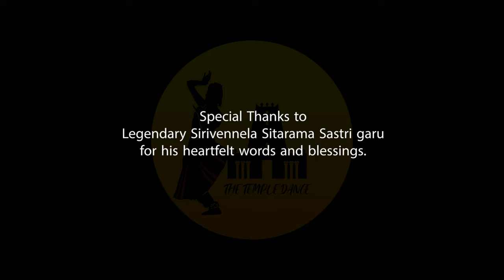Johaaru Sikhipincha Mouli || Himansee Katragadda || Shishira Kokilavani || Sri Krishna Vijayam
Enjoy Watching Johaaru Sikhipincha Mouli from Sri Krishna Vijayam Movie. Our sincere Thanks to Sirivennela Seetharama Sastry garu for Launching this Video. I Thank Guru Shri B Sudheer Rao garu for his Heartfelt Support.

Dancer : Shishira Kokilavani ( Disciple of Shri B Sudheer Rao garu)
Cinematography, Edit, Colour, Direction : Himansee Katragadda
Location: Gandikota, Kadapa Dist.

I Thank Each person who supported for this video.